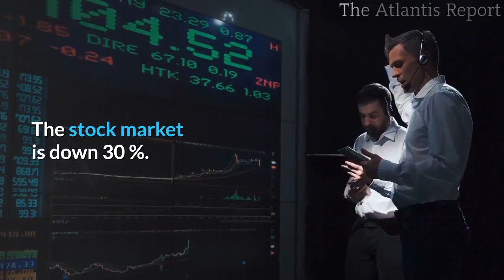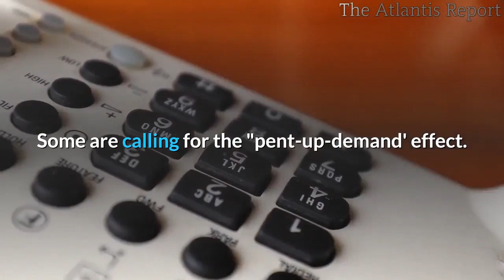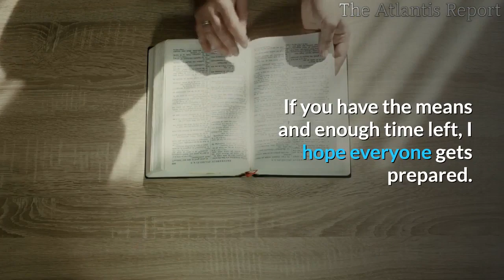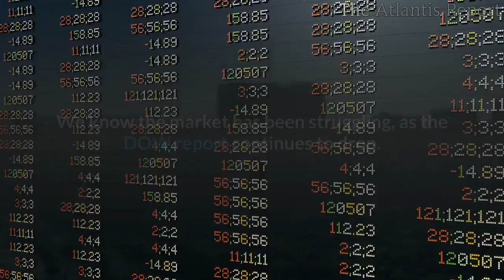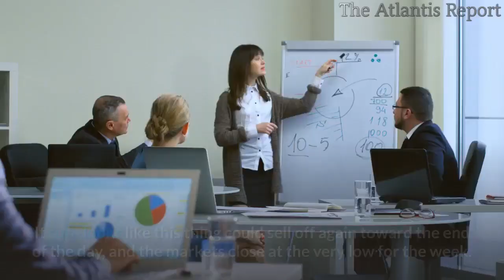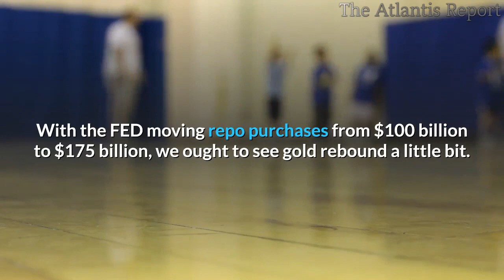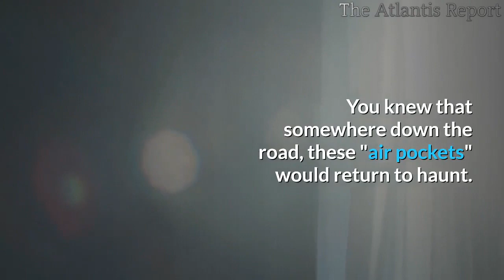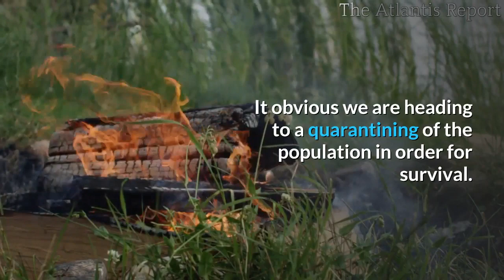👉This is Already a Depression Bank Failures & Bank Runs to Follow !!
We are already in recession.Have been for long while. It is a Depression that's coming—a very Bad one .
The greatest depression in human history.
Despite the Fed pumping TRILLIONS, yes TRILLIONS of dollars into the markets this week, it is still a complete and utter mess.
The global stock markets have lost over 16 trillion in less than a month. It is beginning to feel like October 1929, with the tension that was in the air, and the Fear is very similar! Watch out for people jumping out the windows.
We are already in RECESSION now, and definitely, we are headed to a DEPRESSION.
The stock market is down 30 %. It's officially a crash.
Mnuchin just said he "guarantees" UNLIMITED liquidity for the markets. But the only thing they can do in this situation is to inflate. There are no products to buy and sell due to global shutdowns.
Debt caused bubbles, now let's fix them with more Debt, INSANITY.
There is a lot of talk about openly allowing the Federal Reserve to buy stocks, which they do already, but we are not supposed to know.
These pumping trillions into the markets only work for a short time, and then another crash for the day develops.
If market assets (debt-free) don't flow in support of an economic activity, the only thing that remains is debt. When commerce is effectively stopped dead in its tracks. I don't see how that reverses. Some are calling for the "pent-up-demand' effect.  I'm sorry, but I don't see a pent -up demand for things like Sporting events, Concerts, or gasoline not burned commuting to and from work or school. Retail was already sucking wind.

Only about 15% of Americans even have any notable value in the stock market. So already 80% of the public is continually getting hosed.  Banks create no value; all they do is steal it.
The banking system is the next to collapse.
Deutsche Bank is the canary in the coal mine. Deutsche Bank is probably valued at liquidation price right now. It's on life support. That's the only way it hasn't vaporized yet.